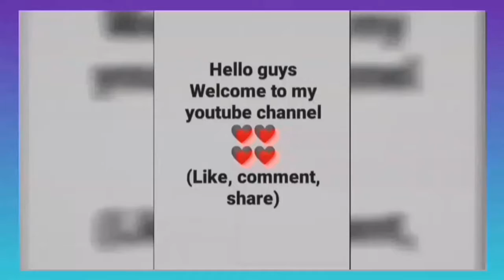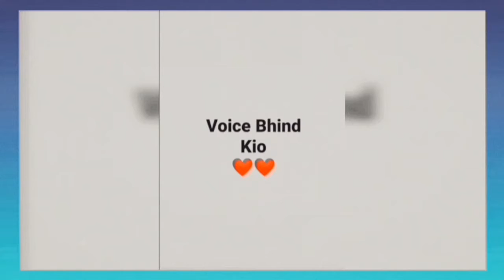Meet the Man behind MANY voices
He is the man behind so many hindi voices
like Jaggu bandar, Harry Potter, Dopinder,
Woody woodpecker and so many more.

Keywords -
Hindi Dubbing, Dubbing, Behind The Hindi
Voice,  Hollywood in Hindi,
Bollywood Dubbing Actor, Professional
Dubbing artist, Voice, Voice industry, Dub,
Dubbed, Hindi Dubbed